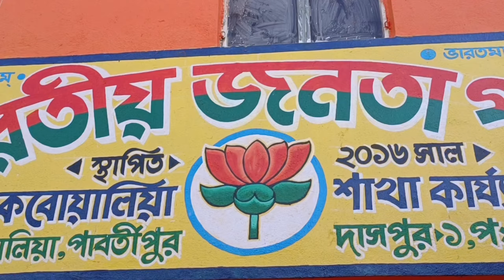কি হোল ? চকগোপাল এর দ্বীতিয় তারাপীঠ মন্দির |😊 New update |Tarapith Temple | February 25, 2023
Tarapith Temple in Panskura,New tarapith Mandir Purba Medinipur,Chakgopal maa tara mandir,Chakgopal maa tara mandir live,Chakgopal Tarapith Mandir,Tarapith Mandir,
ma tara temple 2023

🟡Instagram I'd...